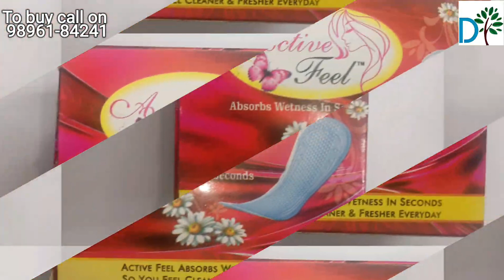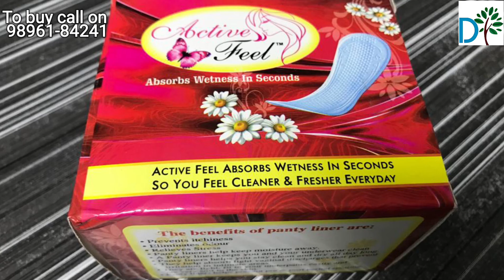devik panty liner